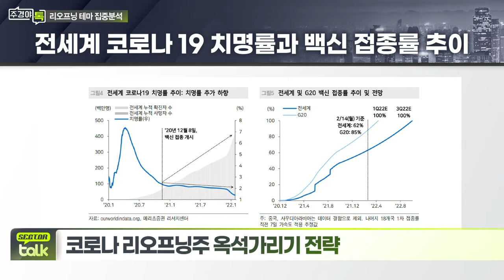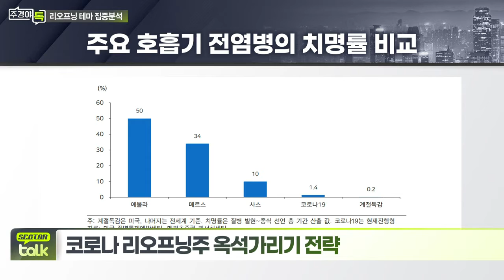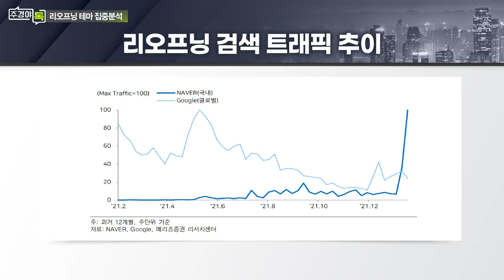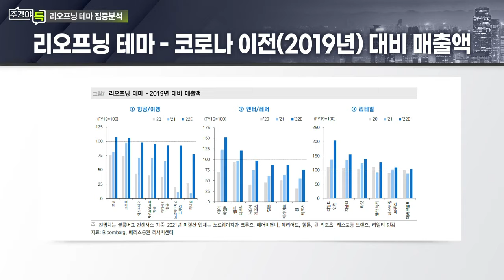코로나19 확진자 급증... 시장 주도주로 떠오른 리오프닝주 현황은?_섹터 TALK: 코로나 리오프닝주 옥석가리기 전략 (1)_주경야톡 30회 (20220221)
Q. 코로나19 확진자 급증... 리오프닝주, 시장 주도주로 떠오르는 이유는?

Q. 리오프닝주, 매출 전망은?

# 서정연 신영증권 리서치센터 산업분석팀장
- 現) 유통/섬유의복/인터넷 담당 연구위원